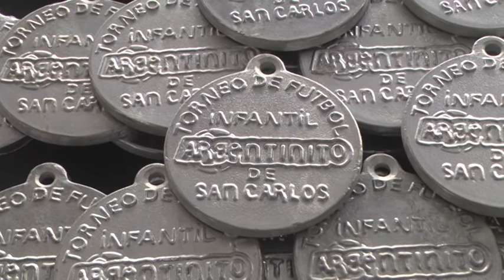Marcelo Charles - Adrián Spotti - Prof. EET Nº631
Junto a los alumnos realizaron las medallas del Argentinito